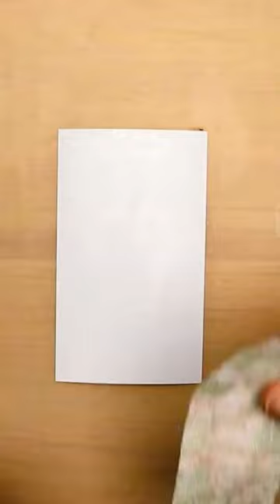Daily art practice on index card with handmade gelli prints.